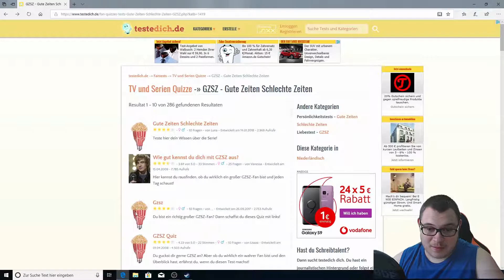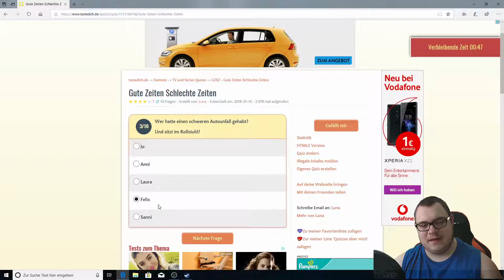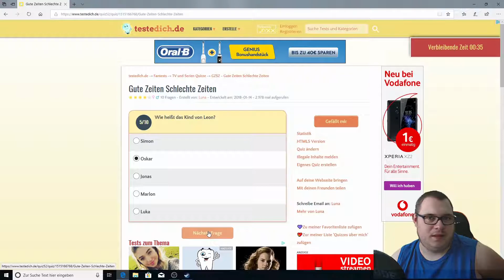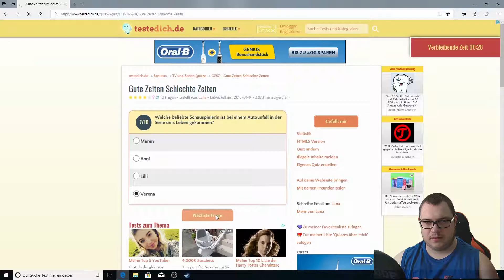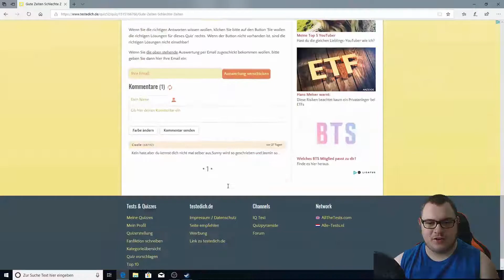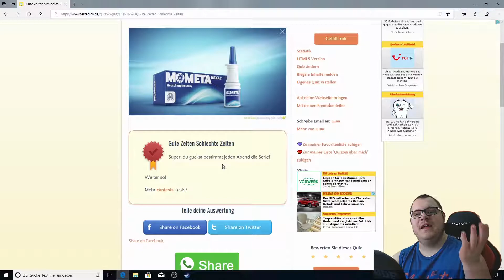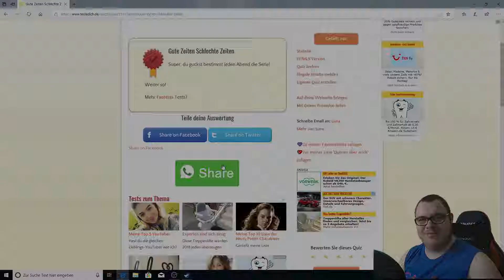Nach AWZ nun GZSZ! | Serientest (Soaptest)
It´s Soap Time Again!

Nach dem AWZ Test von letzter Woche stelle ich mich nun der Herausforderung und mache ein Wissenstest zu GZSZ.

Bin ich der Master of Desaster oder nur so ein Lauch, der angibt, etwas über GZSZ zu wissen? Seht es selbst im Video!

Zu welchen Serien soll ich ebenfalls ein Test machen? Vorschläge bitte unten in die Kommentare!